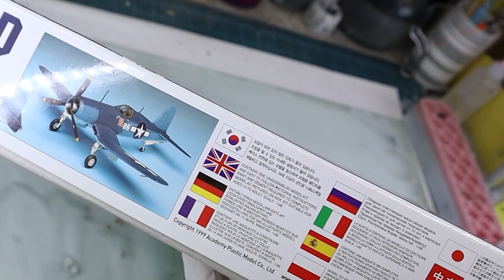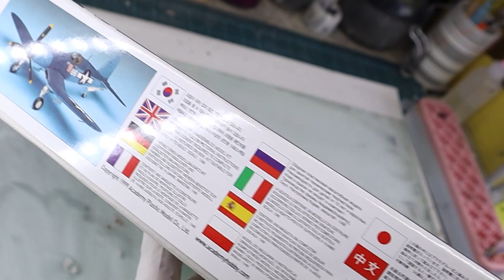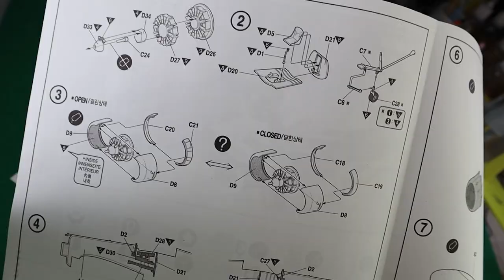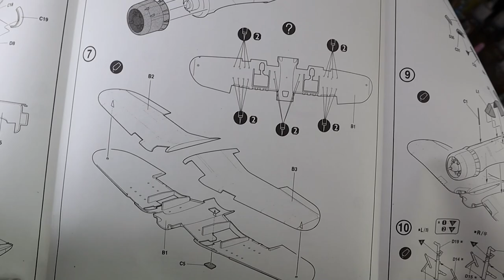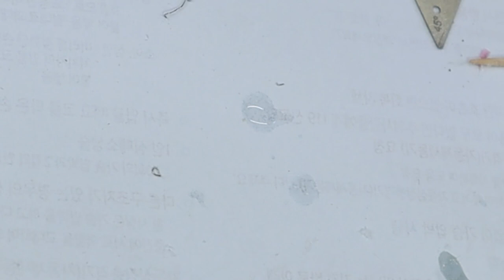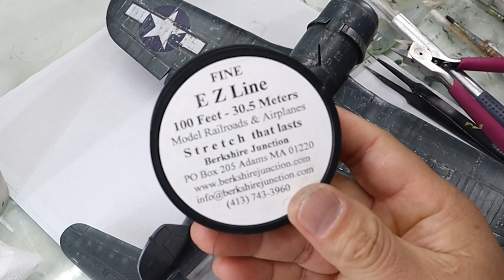공포의갈매기 F4U-1D CORSAIR 1:48SCALE HOBBYCRAFT, ACADEMY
2차세계대전과 한국전에서도 모습을 보였던 콜세어 전투기입니다.
금형은 1996년 HOBBYCRAFT의 것이고요 제가 만든 제품은 아카데미의 제품으로 출시된 것입니다. 조립성은 매우 좋았으나 데칼에 좀 문제가 심각했습니다. 조립과정에 저의 실수로 조립에 틈이 생긴 부분이 있었네요.
이번 영상에 많은 과정을 담느라 영상의 분량이 조금 깁니다.
항상 건강하시고 항상 감사드립니다.